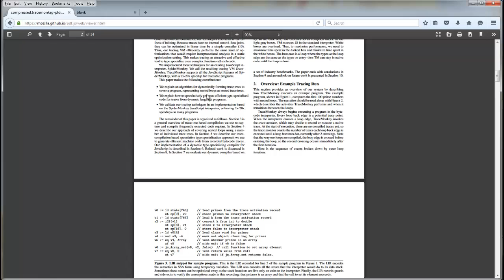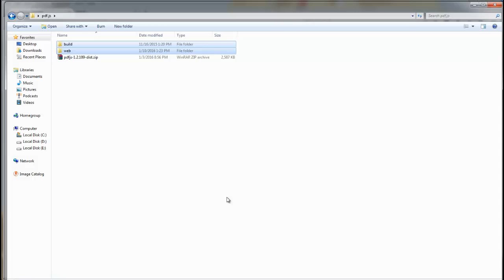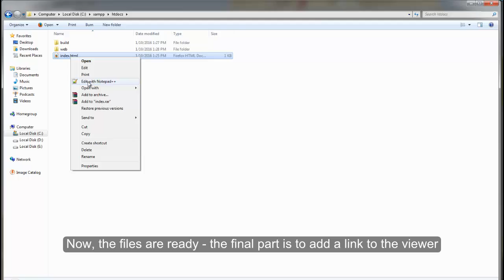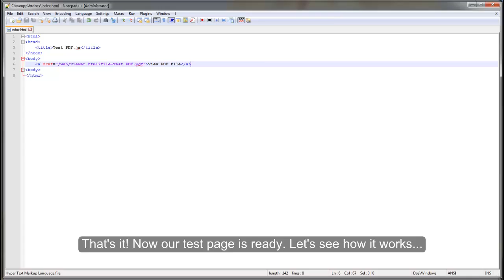PDF.js Tutorial for Dummies!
How to view PDF file in browser with pdf.js! An easy and ready to use, javascript library. Render PDF file into HTML5 format!